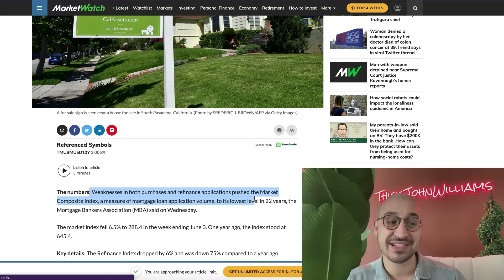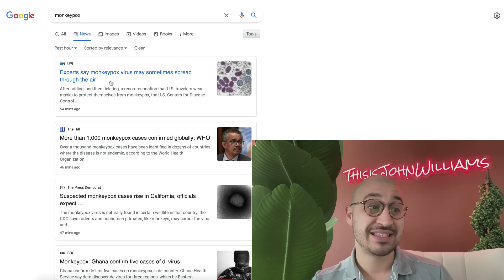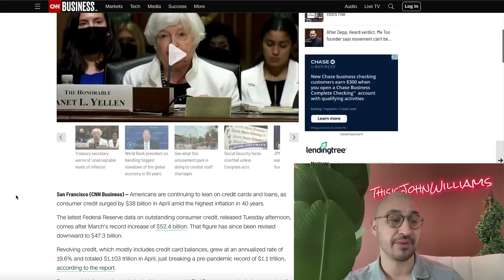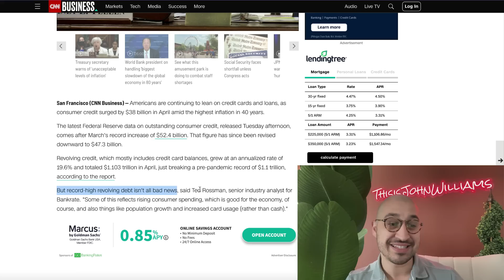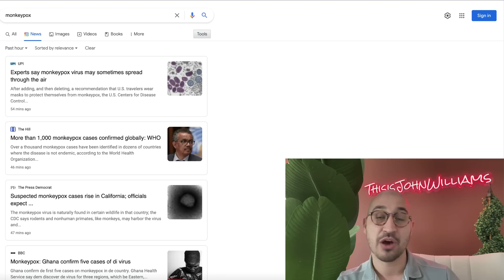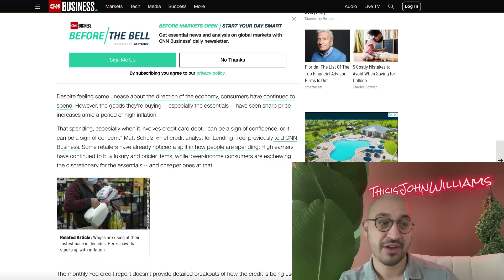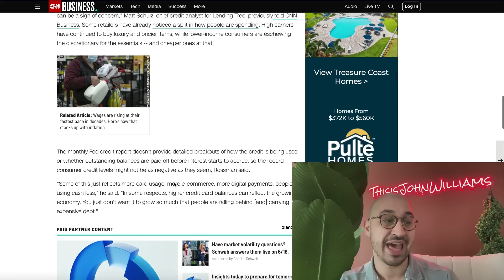*THIS* Could FLIP The ENTIRE Economy..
Black Swan Event is HERE.. Add me on IG @ThisisJohnWilliams

Clubhouse --- @johnwilliamsbiz

We have been in a bull market for the last 15 years many would argue.  The stock market has had some peaks and valleys however over the fifteen year period stock prices in the DOW Jone and Nasdaq have consistently risen giving investors very lucrative and profitable returns on their stock and 401k investments.

As of right now, we are seeing americas stuck in a record $1.104 Trillion dollars in credit card and consumer debt and this is leading many economist to believe that we could be entering a credit bubble.

If we do in fact see another situation in the economy or the world we could see more stimulus which could then allow these debtors to make significant pay downs on their balances.

This could offer short term solutions for them and also give more disposable income towards stocks, crypto and NFT's which could give a false sense of security in the stock market.   However that is very hypothetical, what we are seeing for sure is the home mortgage index is at a 22 year low and we are seeing 20% of all home sellers reducing their asking prices on their homes.

To me, it looks like we are stepping into uncertain times in the economy and the world and investors need to be prepared for anything, even a black swan event.